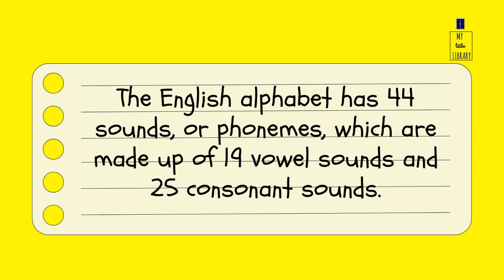8 Fun facts about English alphabets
8 Fun facts about English alphabets